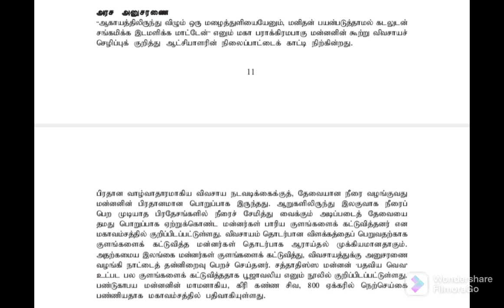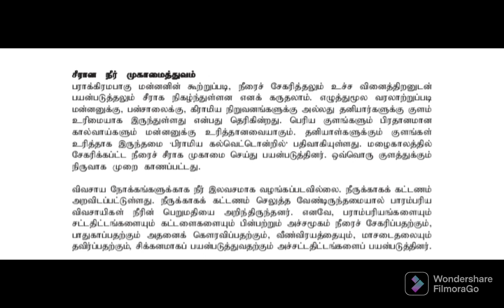A/L Agriculture science online class tamil medium new syllabus(7th class)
al agriculture science tamil medium online class new syllabus.